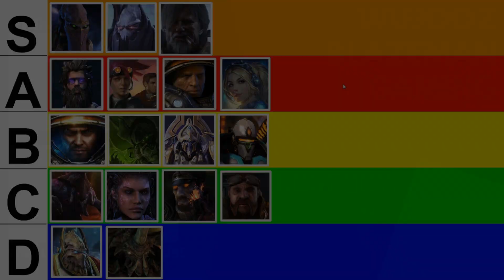RAIDBOSS BRAWL IS BACK! | Fenix | Weekly Brawl Tier List [SC2 Direct Strike]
For this week's SC2 Direct Strike Weekly Brawl, the Raidboss Brawl is sure to be an interesting one to say the least. The other modifiers however, could've been a bit better. Watch to the end for the Weekly Brawl Tier List and let me know what you think!

In the meantime, enjoy some Fenix gameplay.

400 Subs STREAM SPECIAL HAPPENING THIS SATURDAY, 5pm EST to 8pm EST!

▶AURA - Buff your units with a powerful aura.
▶Raidboss - Summon a powerful raidboss every 4 minutes!
▶Stockpile - Start with extra starting minerals.